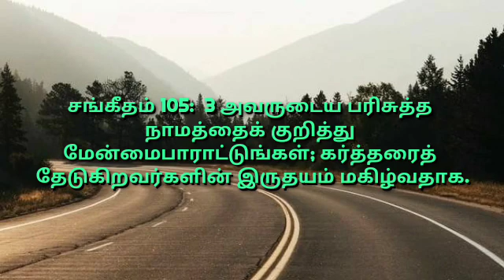05 AUGUST 2021 WORD OF GOD